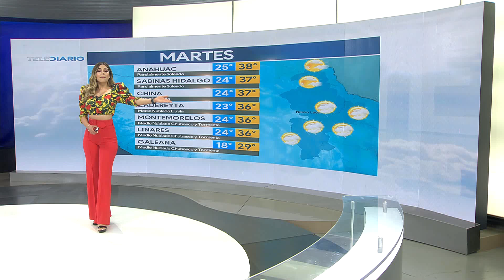Pronóstico del Tiempo para el martes 30 de junio